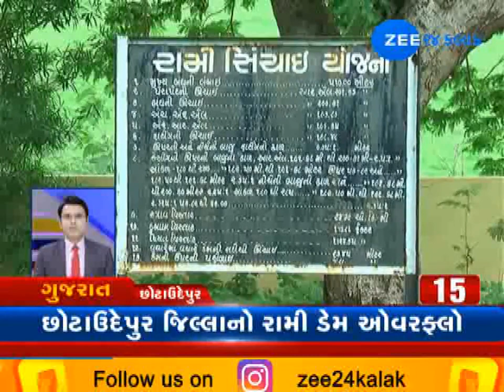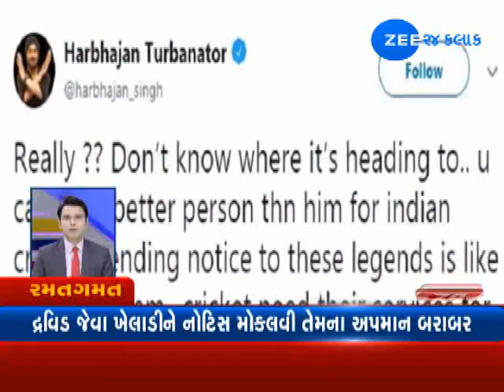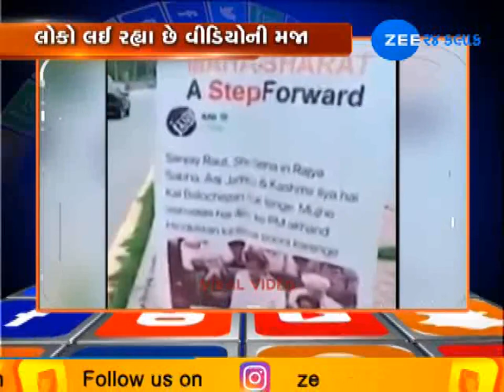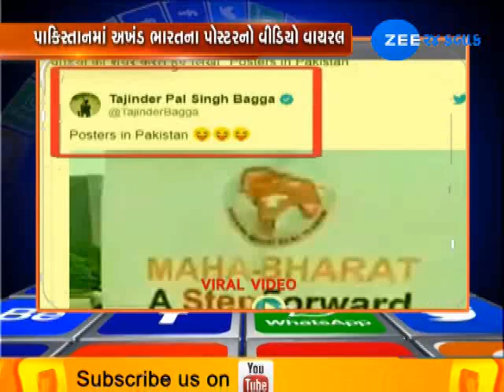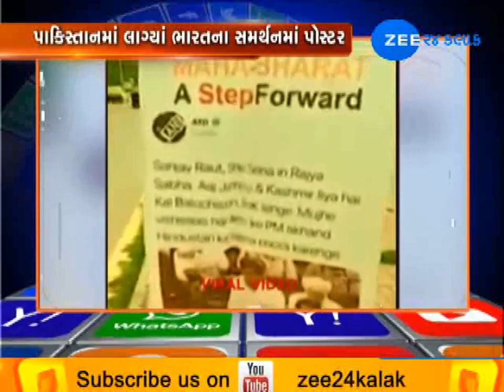SPEED NEWS MORNING 08082019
રાજ્યમાં વધુ એકવાર ભારે વરસાદની હવામાન વિભાગે આગાહી કરી છે. 8 ઓગસ્ટથી 10 ઓગસ્ટ સુધી ભારે વરસાદની આગાહી હવામાન વિભાગે કરી છે. ત્યારે આ બે દિવસમાં રાજ્યના અનેક વિસ્તારોમાં ભારેથી અતિભારે વરસાદ વરસી શકે છે.